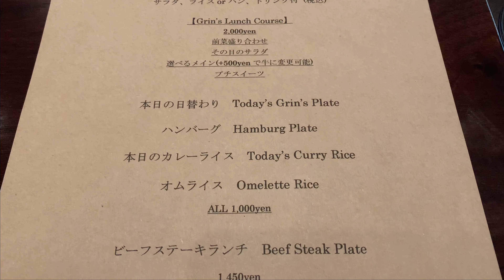【横浜】プチグルメランチ @GRINHOUSE DAILY DINING